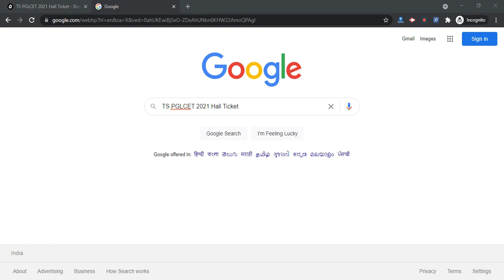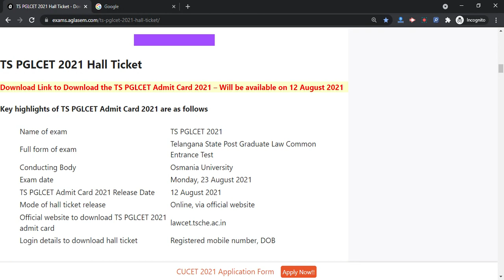TS PGLCET 2021 Admit Card (On 12 August) - Check To Download TS PGLCET 2021 Hall Ticket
Osmania University will release the TS PGLCET Hall Ticket 2021, also known as the TS PGLCET admit card 2021 on 12 August. Candidates who have applied for Telangana State Post Graduate Law Common Entrance Test (TS PGLCET 2021) can download the admit card from official website lawcet.tsche.ac.in.